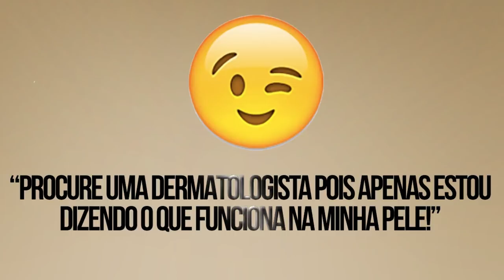COMO CUIDO DAS MINHAS ESPINHAS: produtos, truques, autoestima...